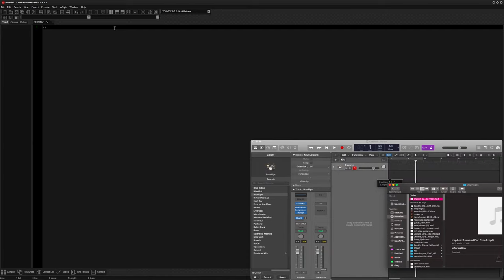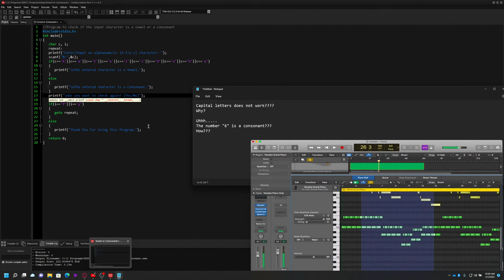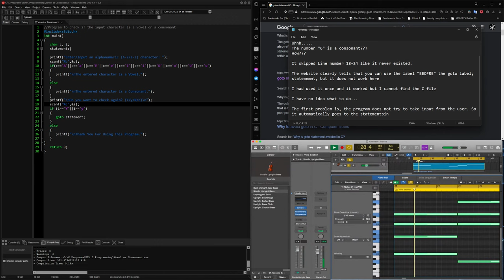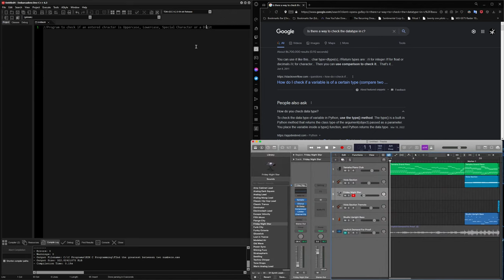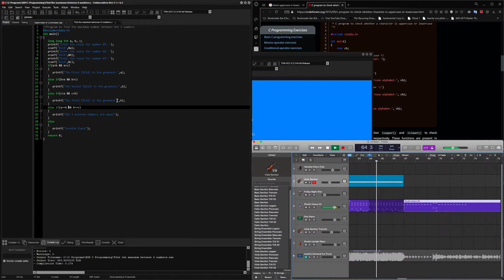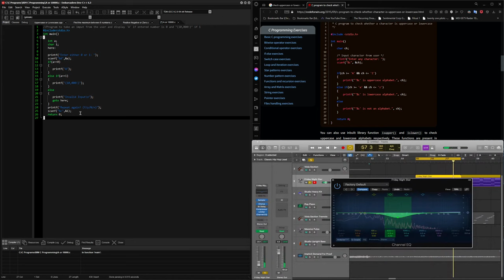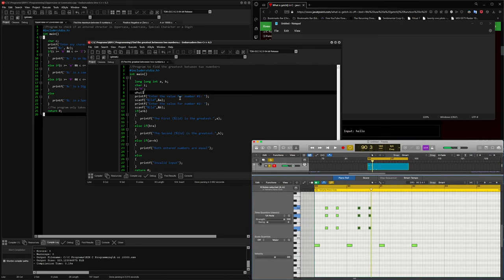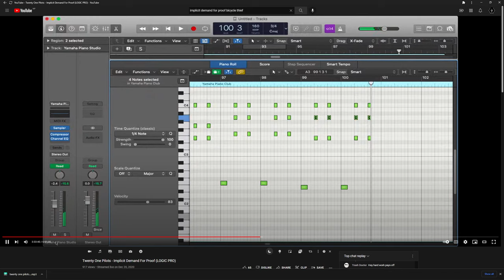C Programming Stuff